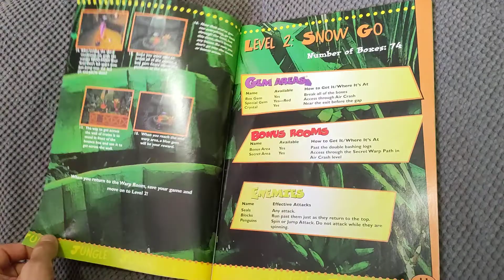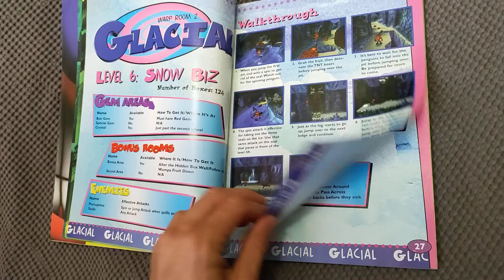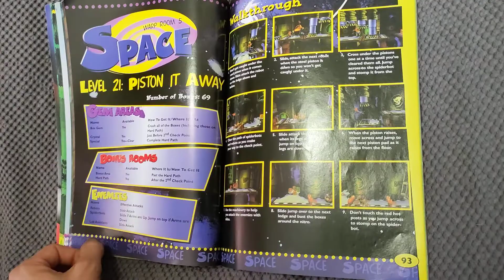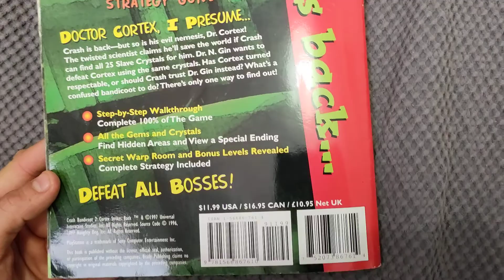Crash Bandicoot 2 Totally Unauthorised Brady Games Strategy Guidebook Flick Through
Pause if you wish to read, please also follow my Crash collection at Crash Bandicoot Australia on IG :)